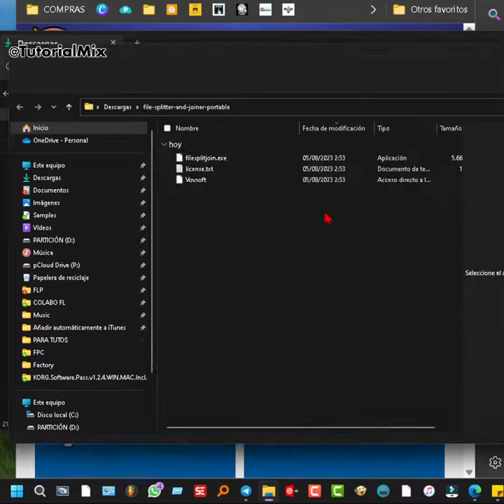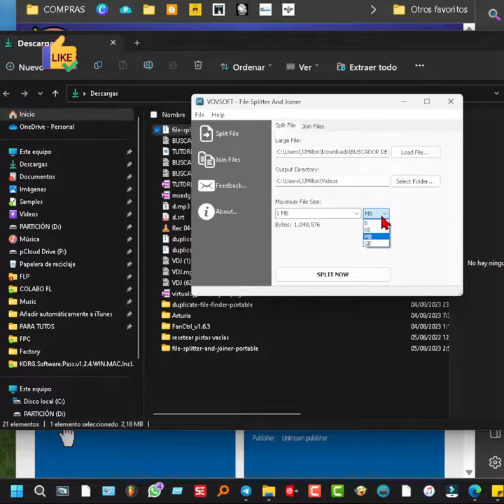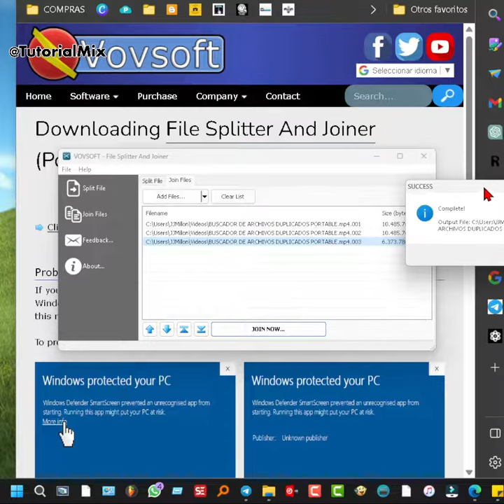Turorial dividir archivos en partes Windows 11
Vovsoft FileSplitter And Joiner es una herramienta fácil de usar para dividir y combinar archivos rápidamente. Puedes dividirunarchivo grande en varios archivos más pequeños. También puedes fusionar los fragmentos pequeños y crear nuevamente el archivo grande original.
Mientras hay varias formas de compartir archivos, los que son realmente grandes no pueden ser enviados simplemente por correo o adjuntados en conversaciones de chat debido a su tamaño. Y si no tienes un dispositivo USB con suficiente espacio de almacenamiento, lo único que te queda por hacer es intentar dividir el archivo grande en varias partes que se puedan compartir individualmente.

La aplicación se puede utilizar para dividir un archivo grande, por ejemplo de 10 GB, en archivos más pequeños, lo que permite a los usuarios guardar el archivo en dispositivos USB o en CD-ROM. Los archivos divididos luego se pueden unir para recrear el archivo original, el proceso de fusión es muy rápido y no estresa la CPU, tampoco lo hace el proceso de división. FSAJ funciona bastante rápido, ya que puede optimizar la memoria caché del disco y el uso de la memoria, lo que lo hace más rápido que muchos programas de división, unión y compresión.

Tanto el divisordearchivos como el unidor de archivos en un solo programa
Esta utilidad proporciona tanto la funcionalidad de divisióndearchivos como la de unión de archivos. Podrás dividir cualquier archivo usando esta herramienta. Cuando divides un archivo, puedes elegir el tamaño de las partes. Las extensiones de archivo de salida se formatearán como .001, .002, .003... Puedes unirlos fácilmente. Selecciona tus archivos y el programa unirá toda la serie con un solo clic y podrás usar el archivo completo como de costumbre.

Compatibilidad: Windows11, Windows 10, Windows 8/8.1, Windows 7, Windows Vista, Windows XP (32 bits y 64 bits)

Idioma: Inglés

Hola. Hoy veremos una fácil herramienta para dividir archivos.

Es gratuita.  Portable, por lo que no hace falta instalar nada ni modificar el registro. Compatible con todos los Windows desde la versión xp. No se preocupe por el precio. La versión gratis solo tiene una ventana al principio que se cierra con un clic y no molesta más. Escogeremos versión portable.

El funcionamiento es muy sencillo, seleccionamos el archivo a dividir con "load file". Luego vamos a escoger una carpeta para guardar las partes con el botón "select folder".

Para comenzar a partir clic en "split now", así de fácil!

Oh! dios! me creo muchos archivos. No problem! Es porque se me olvido establecer el tamaño de archivo, que viene muy pequeño.
Voy a poner 10 megas

Ahora tengo solo 3. Veremos a continuación como unirlos.

Vamos a la pestaña "join Files" agregamos los archivos y le damos a "join now"

Cómo pueden comprobar ya tengo el archivo unido, que era un vídeo. Gracias por la visita.